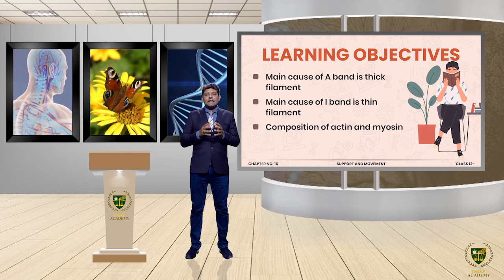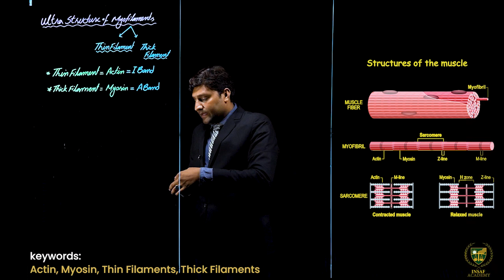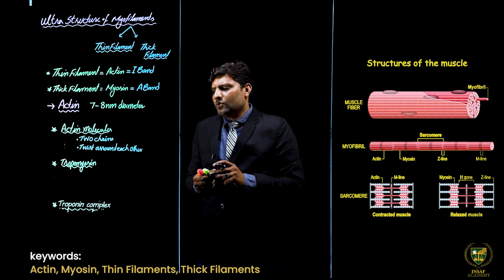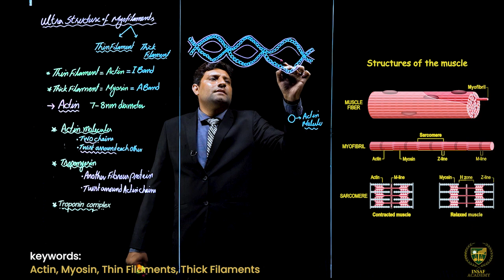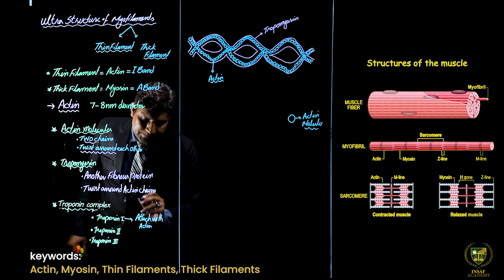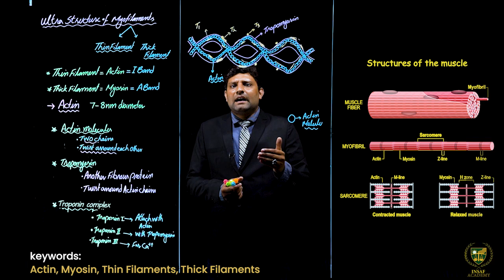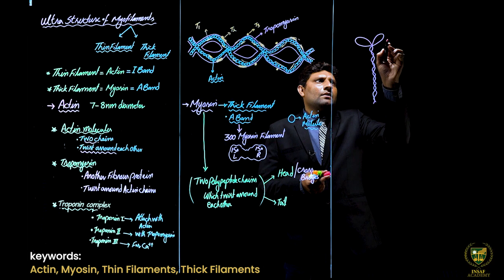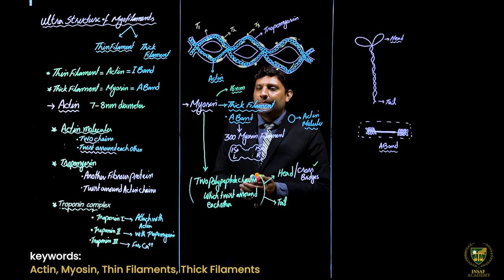Ultra Structure of Myofilaments | 12TH BIOLOGY | LECTURE 20 | SUPPORT & MOVEMENT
Dear Students/viewers.
Welcome to  Biology Grade 12
Lecture: Ultra Structure of Myofilaments.